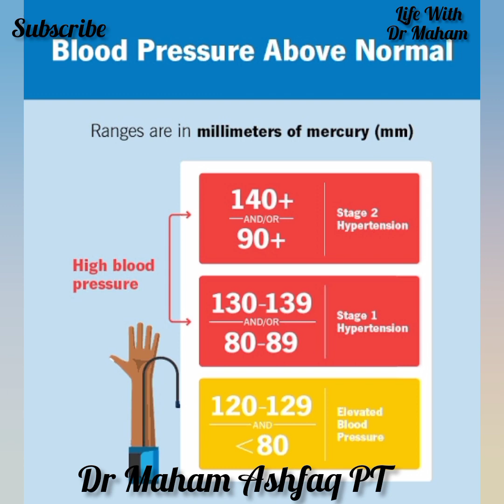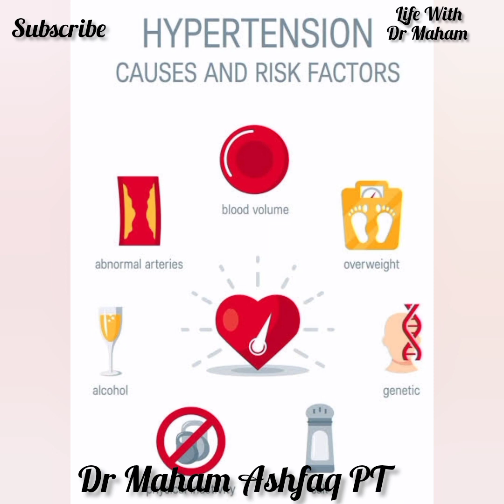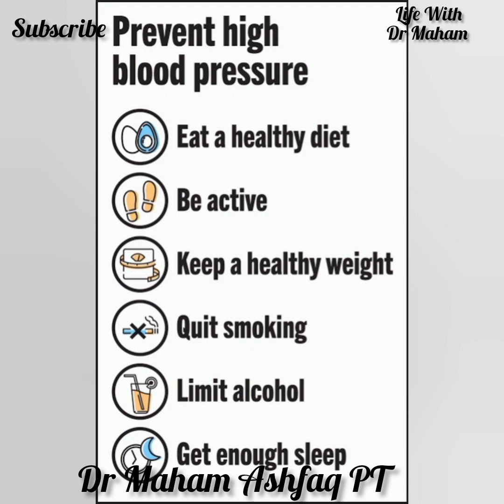health talk on hypertension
health talk on hypertension Definition causes symptoms and Management

life With Dr Maham
Physiotherapist
ms CPPT